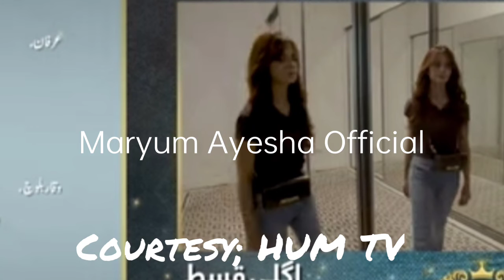Badshah Begum Episode 14 Promo - Badshah Begum Episode 14 Teaser - Maryum Ayesha Official Review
this video is about the drama serial of Badshah Begum in which you can get the review thorugh it